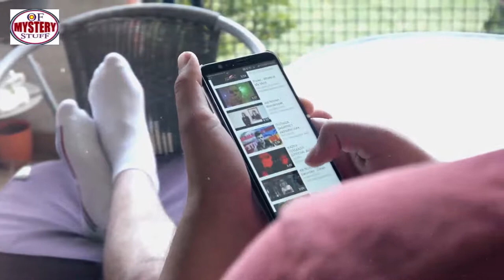This child was jealous of his sister Because I'm My Parents Favourite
Unsolved
mysteries
Unsolved mysteries
mysteries unsolved
Mystery
mystery
mystery box
mystery package
mystery shopping
mystery of the disappearance of cody dial
mystery ke
mystery girls
mystery of love
mystery movie
mystery music
mystery queen
mystery,
martin mystery
adventure mystery
martin mystery
mystery movies
mathematical mystery tour
mystery
mystery leopard
sharkboy mystery mission,
sprmysteryman
mysterymanplayz
mystery 13
mystery esc
mystery  be cool scooby doo,
mystery skulls
battlefield  mystery
anime ep mystery
mystery meat
mystery girl
world warmystery
mystery roblox
mystery decals
sims  mystery
murderer mystery
mystery decals in a row
3 mystery riddles
mystery lane berwick maine
mystery decals
mystery eggs
sims mystery
stuff
stuff dog
stuffing box
assembly drawing
stuff for free
stuffed
stuffing
stuffed burger
stuffy nose
stuffed animals
stuff again
stuff with scout fly
staff academy
psn stuff
random stuff
mcpe stuff,
minecraft stuff,
hero stuff
staff 13,
staff mineplex,
staff griefed,
bk staff
the ghost
the best
the canterville
 ghost class

abandoned places
abandoned places in kentucky
abandoned oregon
abandoned places in oregon
200 years of varnish removed from a painting
abandoned places in south carolina
abandoned
abandoned chicago
abandoned illinois
abandoned chicag
oregon abandoned places
2122 north clark street
abandoned ohio
synagogue tunnel
abandoned places in illinois
nephilim